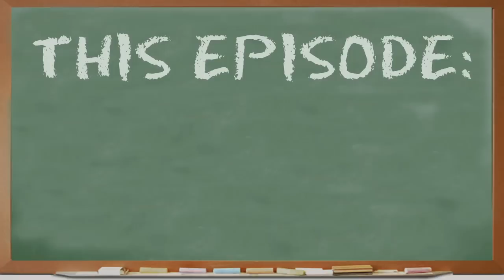KIDS REACT TO GAME BOY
Find out what the kids think of the 90's era handheld video game console, Nintendo GAME BOY!

Evan, age 7
Addy, age 10
Asher, age 10
Caden, age 10

KIDS REACT #107 - Game Boy